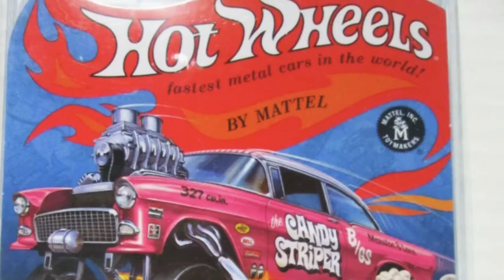Haciendo un gasser candy striper con 5 dolares HOTWHEELS-ROYSUPERWHEELS